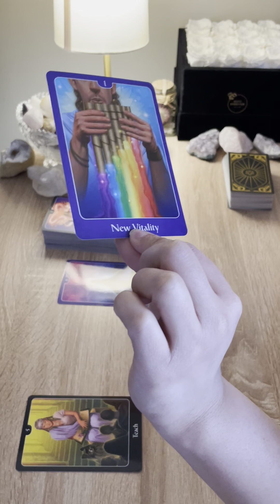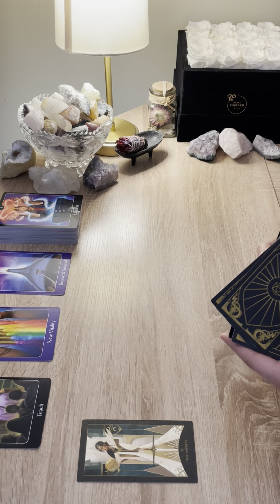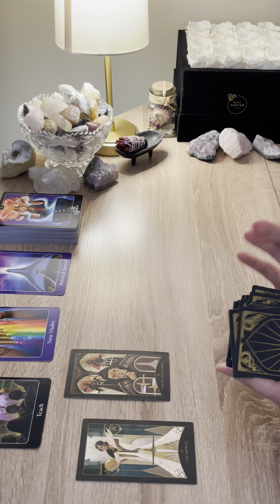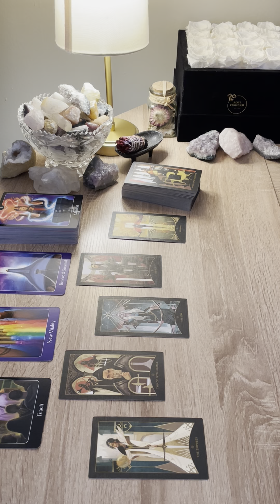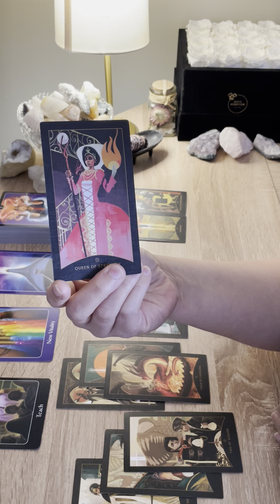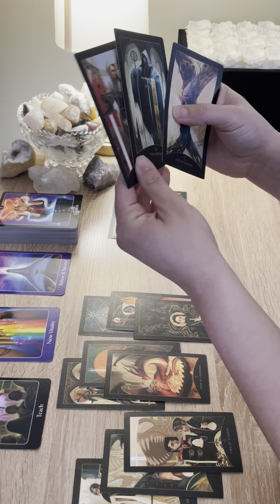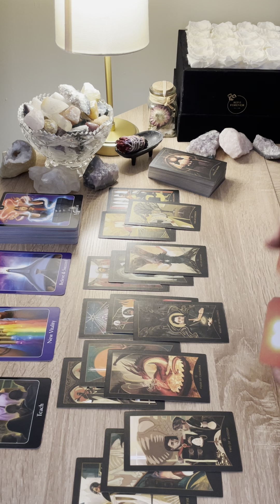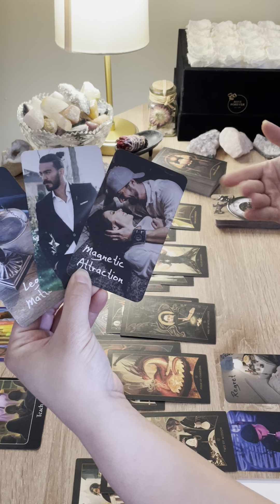SCORPIO ♏️ WHY SETTLE FOR A PLAYER WHEN YOU CAN HAVE A SOULMATE….